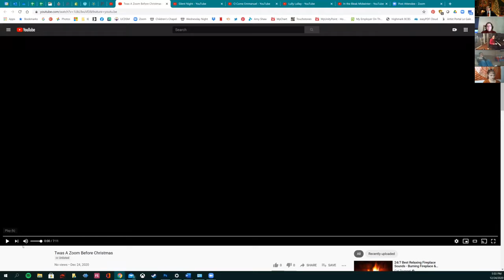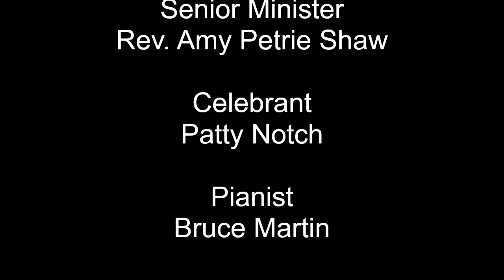UCDSM Service 5pm Dec 24 2020 Christmas Eve Family Service